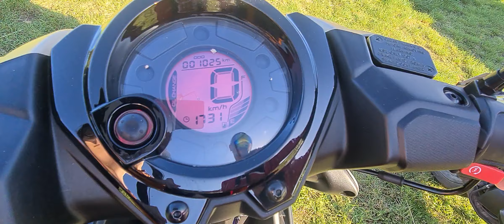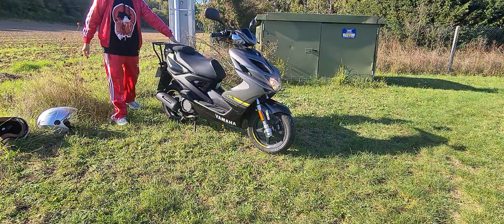Yamaha Scooter 50 Yamaha Aerox 4 (2021) & MBK stunt / Yamaha Slider (2016) Sortie de concession !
Essai Citroën AMI - A partir de 14 ans pour 19,99€ / mois !!!
Citroën AMI 100% ëlectric arrives in the UK
J'AI ACHETÉ UNE CITROEN AMI !
Citroen ami 2021, la petite citadine citroën ami 100% electric

Salut à tous et à toutes c'est Daftworld, aujourd'hui on vous présente le Yamaha Slider 2016 qu' on m' avait volé ainsi que mon mon Aerox 4 Temps et ma Ami Vibe, bon visionnage !!

Yamaha Aerox 4 (2020) Exterior and Interior

La norme Euro5, comme toute autre norme, va faire quelques victimes dans les rangs des gammes moto et scooter actuelles. Forcément, l'investissement est conséquent, donc les constructeurs y réfléchissent à deux fois. Toutefois pour Euro5, l'hécatombe est moins conséquente que pour Euro4 en 2017, le durcissement de la norme est moins sévère qu'entre Euro3 et Euro4, et les marques ont pu s'y préparer bien à l'avance, puisque Euro5 était déjà programmé depuis 2013, en même temps qu'Euro4.

On pourra discuter longtemps du bien fondé de cette succession de normes toujours plus contraignantes... Mais cela a comme avantage de forcer au renouvellement des gammes, ce qui est plutôt bénéfique pour le marché. A plus long terme, évidemment, qu'en sera-t-il des deux-roues thermiques, quand on sait que l'Europe prévoit l'interdiction de la vente des voitures essence ou diesel, et même hybrides, dès 2035 ? Enfin, c'est une autre histoire...

Euro5 signe la fin des 50 thermiques ?
Premières victimes, les 50 2-temps, scooters comme mécaboîtes, qui avaient réussi à passer Euro4 avec des carbus pilotés ou même l'injection : chez Peugeot, chez Piaggio qui fournissait en moteur Derbi, Aprilia et Gilera, reste à voir chez Rieju, Beta et Sherco avec le Yamaha-Minarelli.

Mais de nombreux 50 4-temps vont aussi disparaître, par exemple chez Yamaha les Aerox et Neo's ont disparu du dernier tarif de décembre 2020.

LE MEILLEUR SCOOTER POUR LES WHEELLING! YAMAHA SLIDER NAKED
Yamaha Slider 2017 ! Sortie de concession !
Présentation de mon Scooter Yamaha Slider 2016

Forts de dizaines d'années d'expérience, les scooters Yamaha vous permettent de rouler sans souci.
On est parfois obligé de se dépêcher. Le Slider Naked exige peu d'entretien grâce à l'association d'une transmission automatique "Twist and go" et d'un moteur deux temps. Il est équipé de suspensions à grand débattement et d'un frein avant à disque de 190 mm de diamètre. Même avec son habillage d'origine séduisant le Slider Naked se prête aisément à la personnalisation.

Type : Scooter

Marque : Yamaha

Modèle : Slider Naked Naked 50cc

Année de production : de 2005 à 2016

Poids à sec : 81kg

Réservoir d'essence : 6.5 Litres

Moteur : monocylindre 2 temps

Démarrage : électrique et kick

Refroidissement : air

Cylindrée : 49 cm3

Puissance maxi : 2,70 kW à 6,800 tours/minute

Admission : par clapets

Transmission : variateur, courroie

Suspension avant : fourche hydraulique, débattement : 104 mm

Suspension arrière : mono amortisseur, débattement : 100 mm

Frein avant : disque ø 190 mm

Frein arrière : tambour Ø 110 mm

Pneu avant : 120/70 x 12"

Pneu arrière : 130/70 x 12"

Compte-tours : non Jauge à essence : oui

Horloge : non Kick : oui

2020 Yamaha Aerox 4 motorcycle seen from outside and inside. The vehicle has single-cylinder, 4-stroke, liquid cooled, 4-valve, 49 ccm, 2.2 kW at 7,250 rpm engine. Max torque 3.3 Nm at 4,500 rpm. Transmission is automatic. Front suspension is telescopic fork. Rear suspension is hydraulic mono shock absorber. Front brake is disc, Ø190 mm. Rear brake is disc, Ø190 mm. Front tire is 120/70-13 53P (Tubeless). Rear tire is 130/60-13 53P (Tubeless). Seat height 817 mm. Weight in running order (full oil and fuel tanks) 97 kg. Fuel tank 6 liters. Euro 4 compliant. Color is Matte Grey. Price is 2,999.00 €.